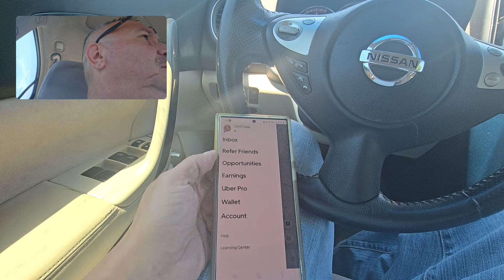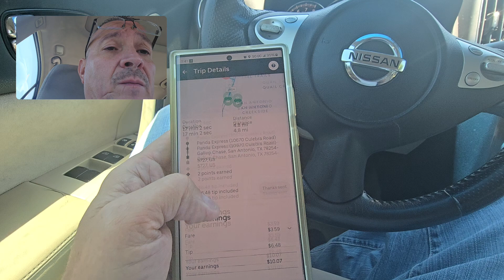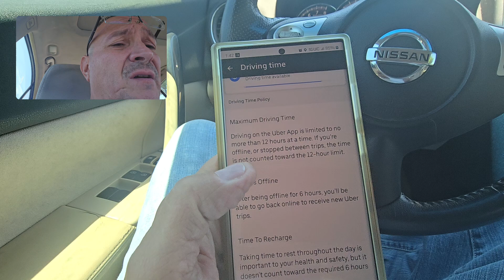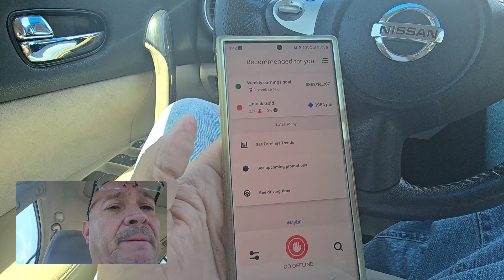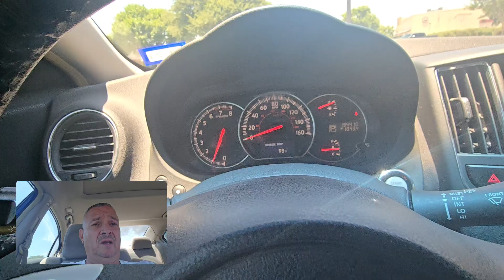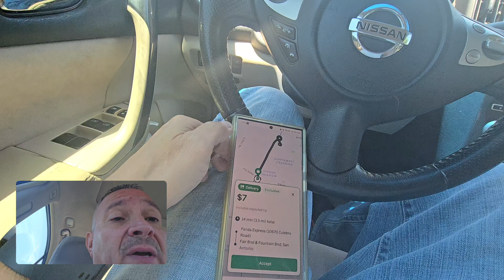Giving tips and tactics delivering for uber eats. 6-8-24